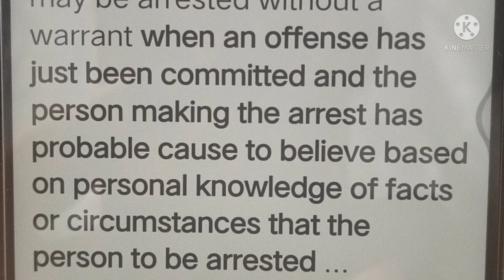GROUNDS FOR WARRANTLESS ARREST